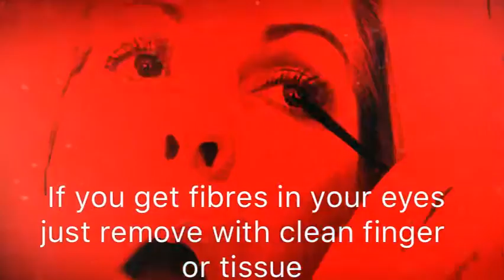A simple Younique makeover look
Using all Younique products I can do a face of make up and be out of the house in around 10 minutes 👍🏼 It lasts all day with just a little lippy touch up 💄💄 I used; Glorious primer; Taffeta liquid foundation; liquid foundation brush; Bronzer in Hermosa; Blusher brush; Pigment powder in Curious; Palette 1 shade Chipper; Deluxe brush; Splurge cream shadow in Elegant; Cream shadow brush; Brow gel & liner in Dark; eyelash curler; 3D fibre+ mascara; Perky lip liner; Conceited lipstick 💄 For more info please